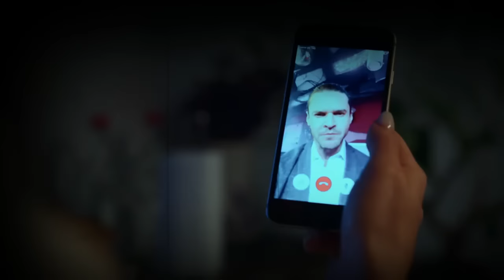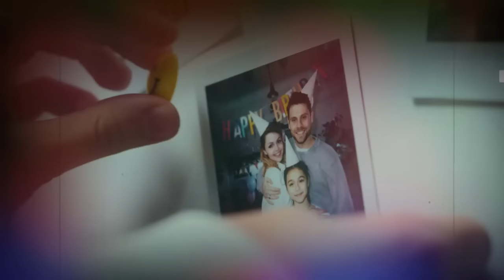MWANAMKE MASKINI ALIKATALIWA UKWEN Ibaada ya muda likatokea JAMBO KUBWA HII Itakupa FUNZO KUBWA